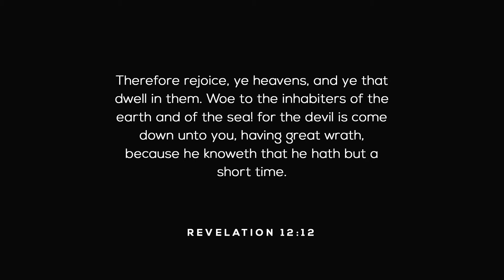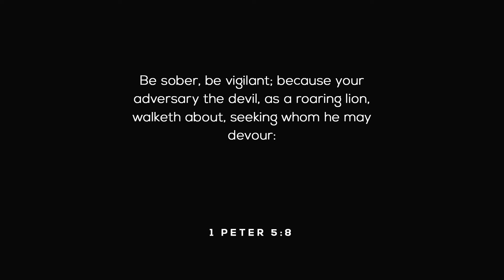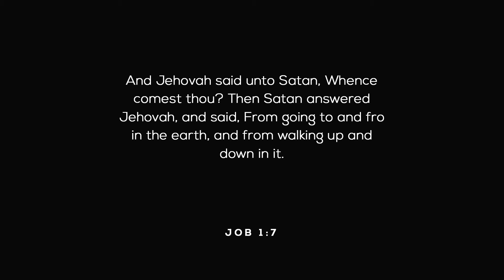The Ole Path - The enemy of God